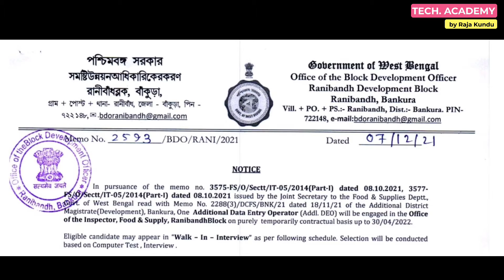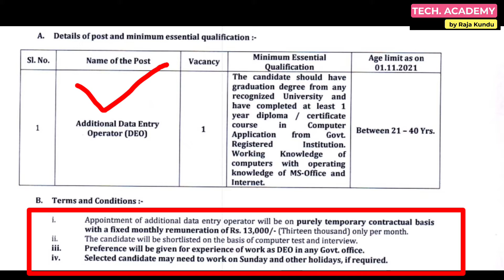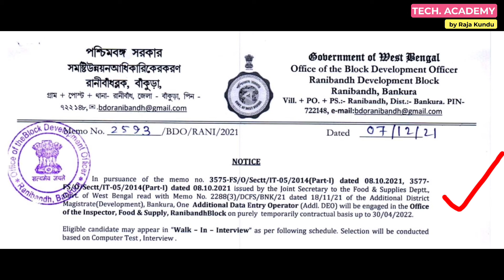WB Group-C Recruitment | WB New Job Vacancy 2021 | Food & Supplies | Tech Academy by Raja Kundu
Hi guys,

Govt. of West Bengal, Food & Supplies department has given a Notification for the post of Additional Data Entry Operator..
Candidates with the qualification of Graduate Degree are eligible to apply.

Last Date- 14/12/2021 (ASAP)

How To Apply- OFFLINE